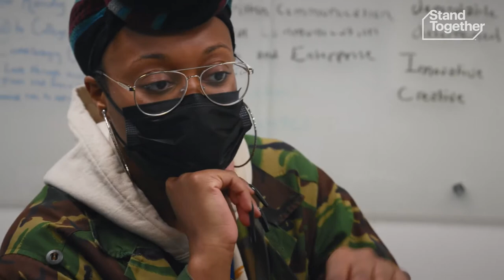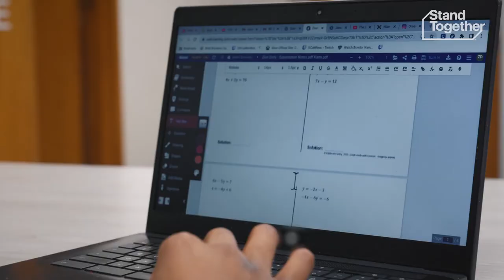Freethink Film: DBG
The Downtown Boxing Gym's story - our leaders, our staff, our STUDENTS and our families - is being shared across the globe by Freethink, a media platform focused on the people and ideas that are changing our world in partnership with Stand Together Foundation. The Freethink team traveled to Detroit to learn more about DBG because we are changing the way people think about education in under-resourced communities. WATCH!